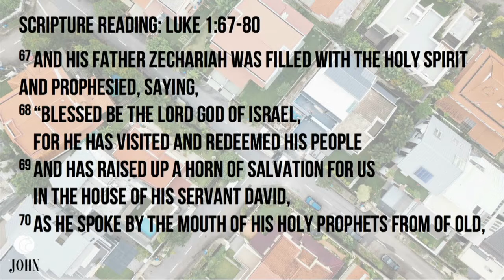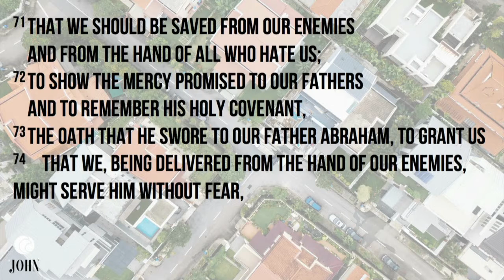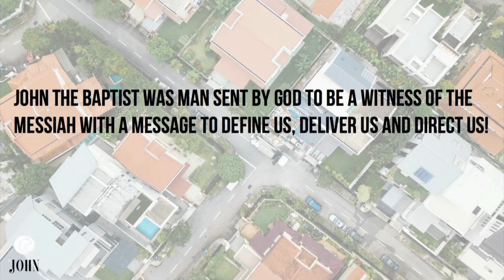John the Baptist